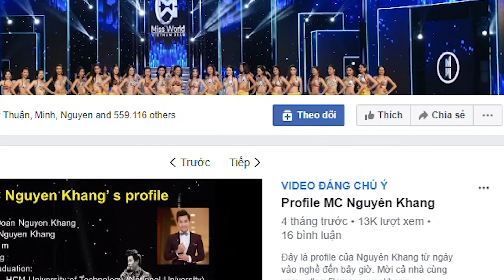Cùng MC Nguyên Khang khám phá đảo ngọc Sumba - Hồ Weekuri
Hồ Weekuri ở phía Đông Nusa Tenggara, đảo Sumba là điểm đến được ưa thích. Hồ Weekuri là hồ nước mặn được bao bọc bởi ngọn núi cao và chỉ cách biển bởi một vách núi. Nơi đây không có sự khai thác, buôn bán của con người nên du khách được phép tự do bơi lội, đắm mình trong làn nước trong suốt.
👉 Cùng Nguyên Khang khám phá nhé 👇